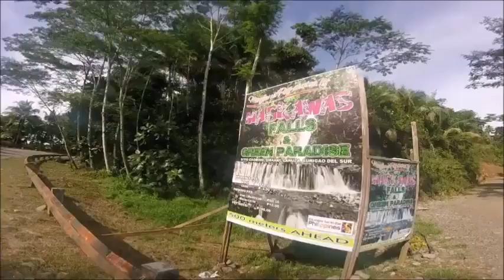Trip to Surigao del Sur